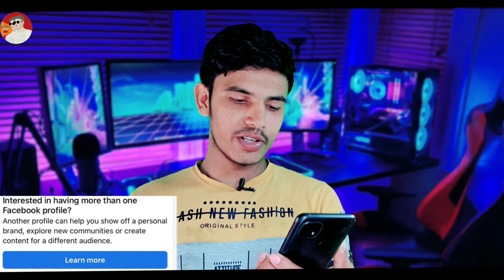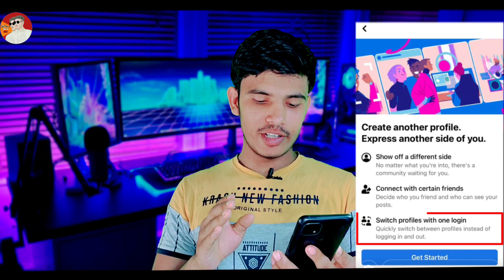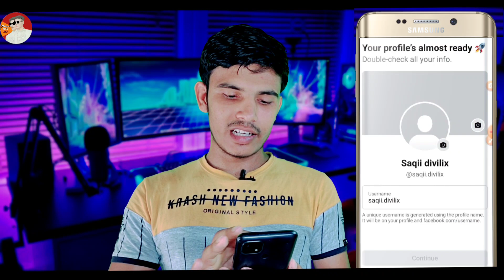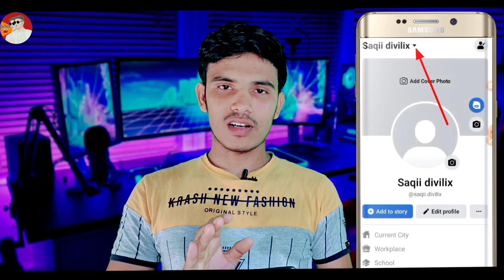Create another profile on facebook | 1 Account & 5 Profile Facebook New Update 2023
সুখবর! একটা ফেসবুক একাউন্টে ৫ টা প্রোফাইল খোলা যাবে | 1 Account & 5 Profile Facebook Update 2022

Others video in our channel ☺️

Music Credite:(no copyright)